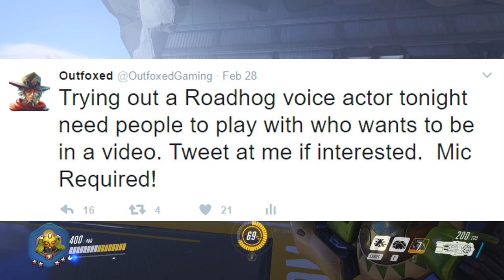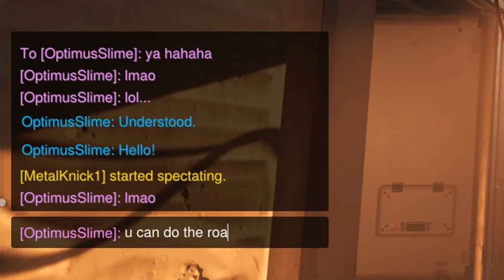Playing Overwatch With The Real Roadhog Voice Actor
The voice actor and I dedicated this video to the make a wish foundation you can donate to them here: